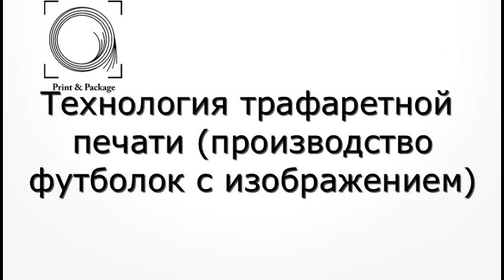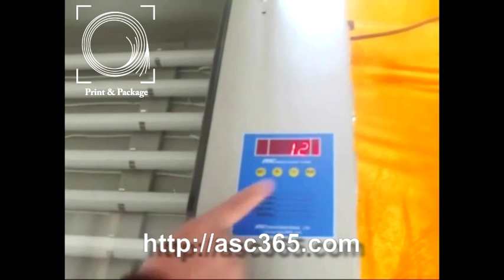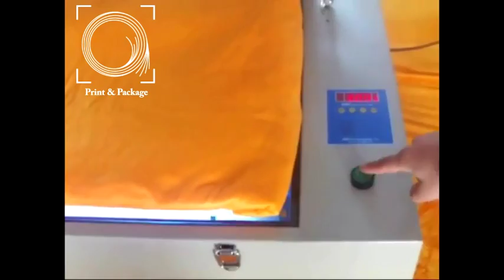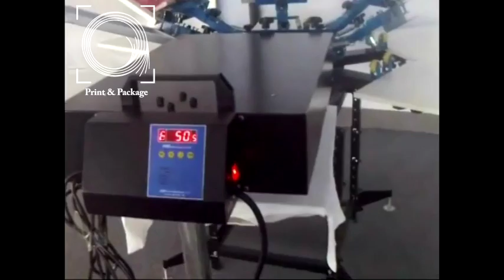Технология трафаретной печати - изображение на футболке